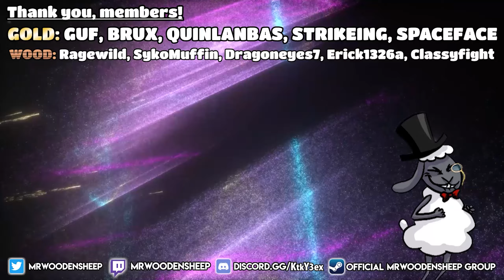Sly Cooper 4: Thieves in Time LET'S PLAY [Part 27] - Who's the Black Knight?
We follow the male black knight, in this episode of our Sly Cooper 4: Thieves in Time Let's Play

▬▬▬▬ SOCIAL LINKS ▬▬▬▬

▬▬▬▬ SERIES INFO ▬▬▬▬

This gameplay is a funny let's play of our Sly Cooper 4: Thieves in Time, playstation 3 playthrough.

▬▬▬▬ CREDITS ▬▬▬▬